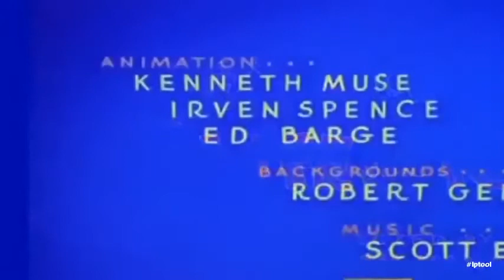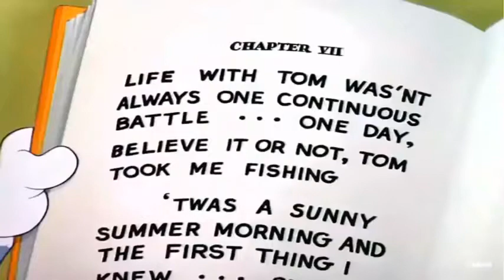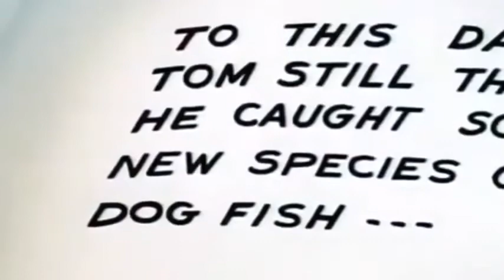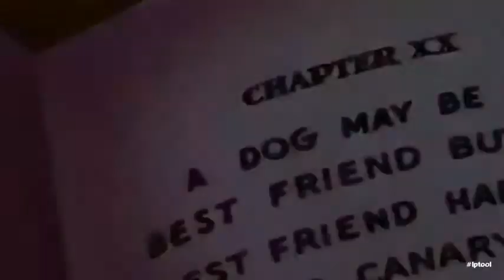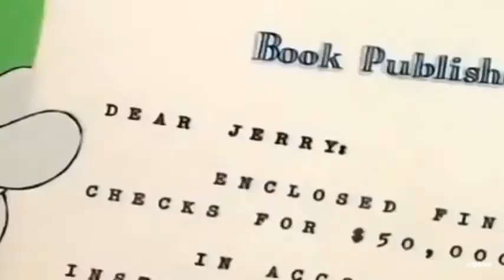Tom and Jerry Show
Tom and Jerry is an American animated short series. The original cartoons were created in 1940, written and directed by William Hanna and Joseph Barbera. It is named after its two main characters: a blue-grey cat named Tom and a brown house mouse named Jerry. Each cartoon shows the two characters getting into comedic fights or chases, in which they often get hurt cartoon-style.

A total of 114 Tom and Jerry shorts were produced by the Metro-Goldwyn-Mayer cartoon studio from 1940–1958, starting with Puss Gets the Boot. Seven of these cartoons won an Academy Award for Animated Short Film.

Tom and Jerry still holds the record of the most awards in the Animated Short Film category, which is tied for first place with the Walt Disney musical production Silly Symphonies.

Later, Gene Deitch in Europe made 13 more cartoons for the series from 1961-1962. Then, Chuck Jones produced 34 more cartoons from 1963–1967. Finally, Hanna-Barbera worked with Warner Brothers Animation to make the last two Tom and Jerry cartoons: The Mansion Cat in 2001, and The Karate Guard in 2005. Since then, the cartoon characters have made appearances in other media